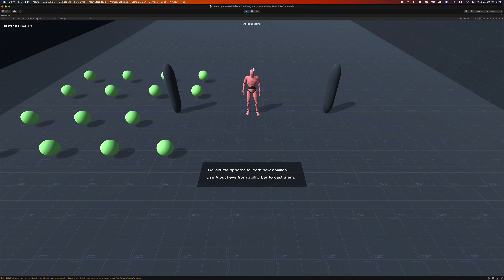Photon Abilities - Improvements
Some improvements I added to the Abilities module that will be added in the next update of Abilities.